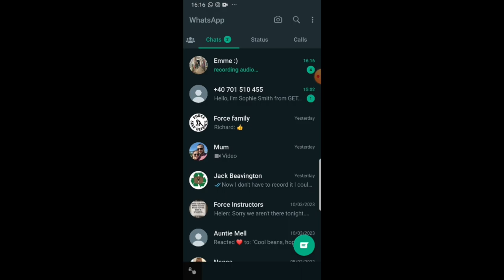Playing Friends' Epic Levels [#13]